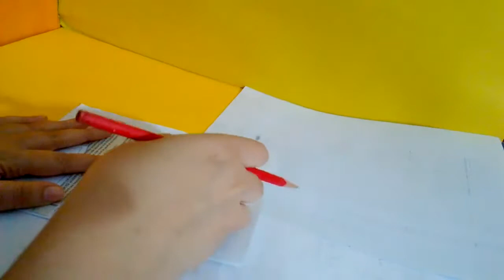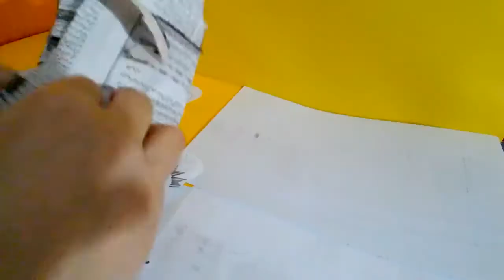Making Cow from Paper Part One | paper craft ideas | paper craft video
paper craft no glue
paper craft toys
paper craft bag
paper craft
paper craft video
drawing paper craft,
decoration paper craft,
dye paper craft,
dry paper craft,
paper craft easy and simple,
paper crafts easy no glue,
paper crafts easy for kids,
paper crafts easy wall hanging,
paper craft easy and beautiful,
paper crafts easy for school,
paper crafts easy without glue,
paper craft easy box,
how to do paper craft,
house paper craft,
handmade paper craft,
hanging paper craft,